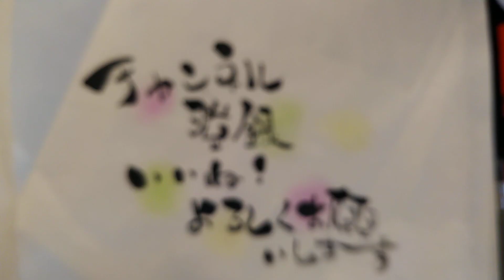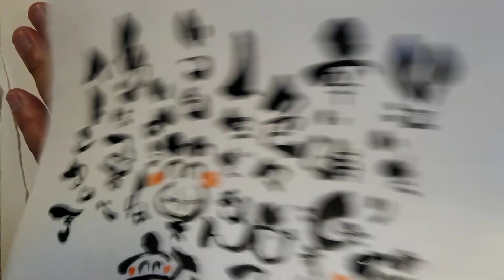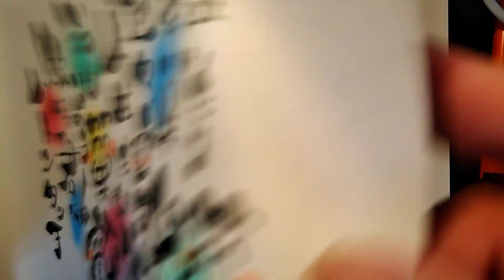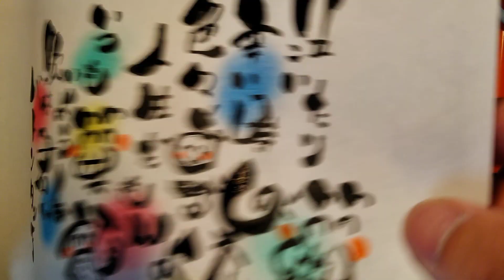依頼のあった文書を書いてみた！手書き！【筆ペンアート】アート文字！美文字